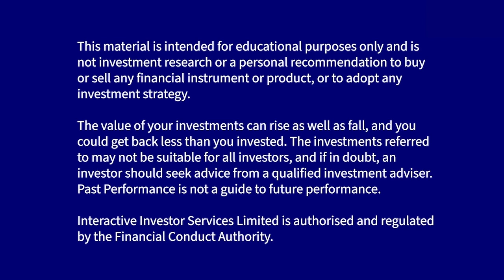ii view: Hays is a dividend stock again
interactive investor equity analyst Keith Bowman discusses the FTSE 250 recruiter's results and income generating qualities.